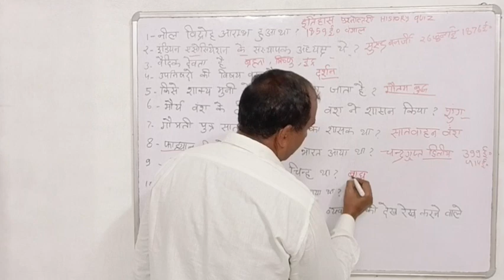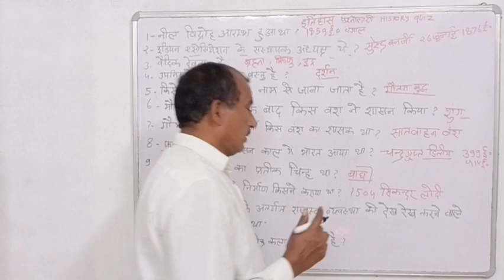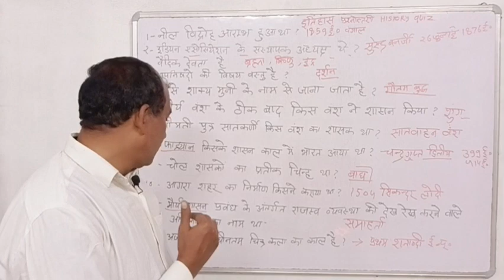इतिहास प्रश्नोत्तरी part -2.. history quiz..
इतिहास प्रश्नोत्तरी part -1.. history quiz..